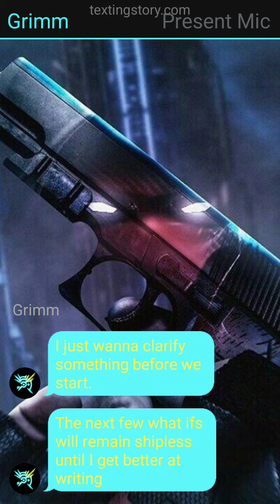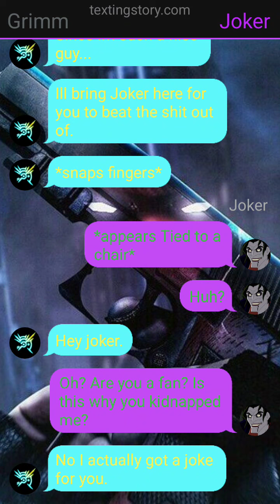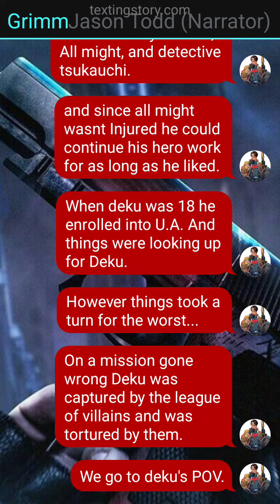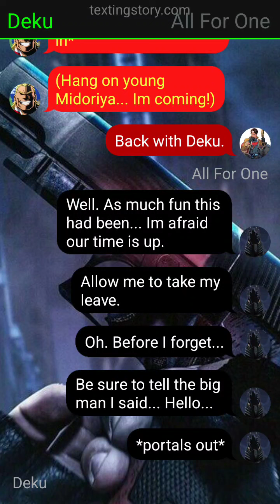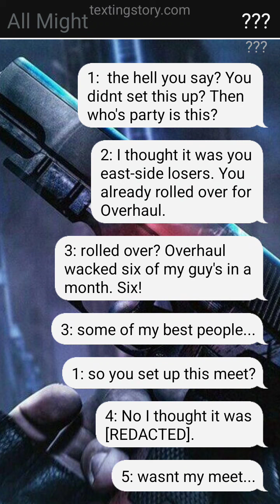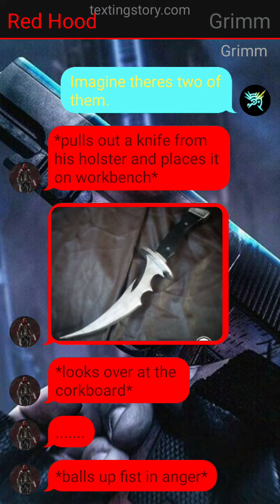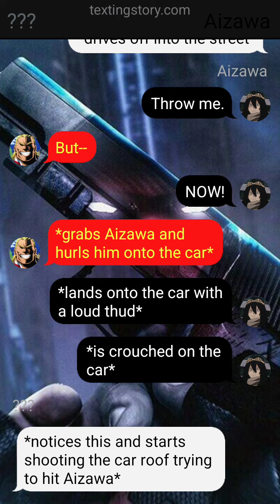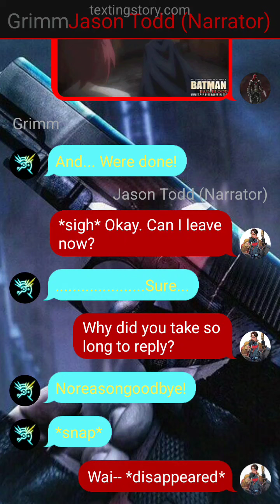Red Hood Deku Part 1 |DC/MHA